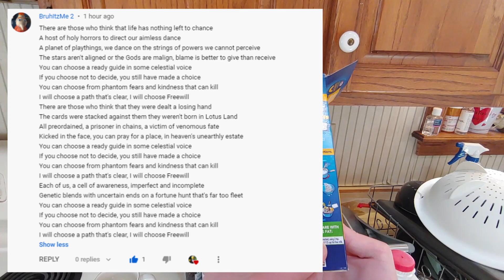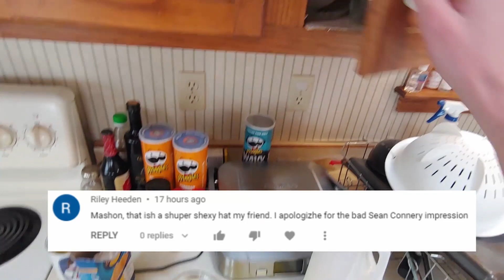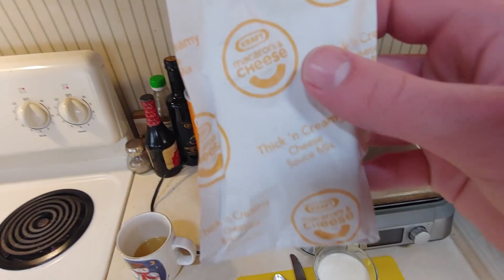Mason Talks Quarantine Edition #5 - First Person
Mason Talks Quarantine Edition #5 - First Person Episode

A normal episode, but this time in the first person. VR is not supported yet sorry.